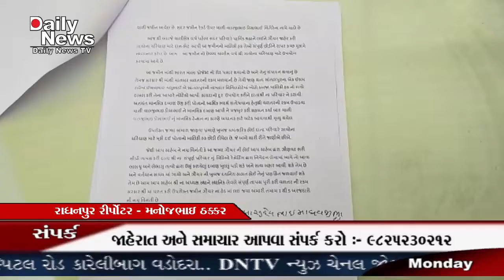DNTV NEWS CHANNEL :- 12-10-2020 ( રાધનપુર )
પાટણ જિલ્લાના સાંતલપુર ખાતે આવેલી ગૌશાળા ના મંજૂર થયેલા ભારત માલા પ્રોજેક્ટ નો રોડ પસાર થવાનો છે તેને લઈને સાંતલપુર ખાતે આવેલી ખીમેશ્વર ગૌશાળા ને મળેલ દાન મા જમીનમાંથી ભારત માલા પ્રોજેક્ટનો રોડ પસાર થતો હોય ત્યારે આ જમીન સંપાદન કરી ને સાંતલપુર ગૌશાળાને વળતર આપવામાં આવે તેવી માંગણી સાથે આવેદનપત્ર આપવામાં આવ્યું અને અમુક લોકો દ્વારા  આ જમીન ઉપર દબાણ કરી વળતર ની રકમ પડાવી લેવા નાટક બાજી શરૂ કરી હવન માં હાટકા નાખવાની કામગીરી કરવામાં આવી રહી છે ત્યારે આવા લોકો ખોટી રીતે કાયદા ને સરણે જઈને ખોટી રીતે ગૌશાળા ને મળતી રકમ હડપ કરી જવાની ભાવનાથી આવા લોકો ખોટી રીતે કાગળ કરી પૈસા પડાવી લેવાની કોશિશ કરી રહ્યા છે ત્યારે સાતલપુર તાલુકા ના અને  ગ્રામ્ય ના દરેક સમાજના લોકોની માગણી ઉઠવા પામી છે કે આ જગ્યા એક પરિવારે સાતલપુર ખાતે આવેલી ખીમેશ્વર ગૌશાળાને દાનમાં આપેલી છે તો જે ભારત માલા રોડ માં જતી જમીનની વળતર ખીમેશ્વર ગૌશાળાને આપવામાં આવે તેવી માગણી ઉઠવા પામી છે અને ગેરકાયદેસર ગૌચરની જમીન ઉપર કબજો કરતા લોકો સામે કાર્યવાહી કરવાની માગણી કરવામાં આવી છે અને આ જમીનના મૂળ માલિક પણ જણાવી રહ્યા છે મારી જમીનને ગૌશાળાને આપેલી છે તો તેનુ વળતર ગૌશાળા ને મળવું જોઈએ તેવી માગણી સાથે આજરોજ રાધનપુર નાયબ કલેકટર સાહેબ  ડી બી ટાંક સાહેબ શ્રી ને આવેદનપત્ર આપવામાં આવ્યું